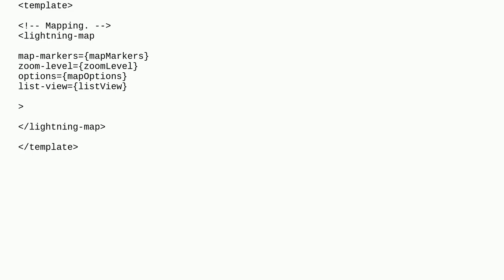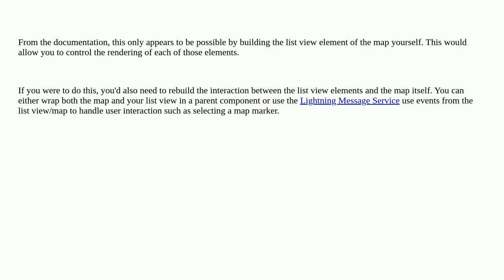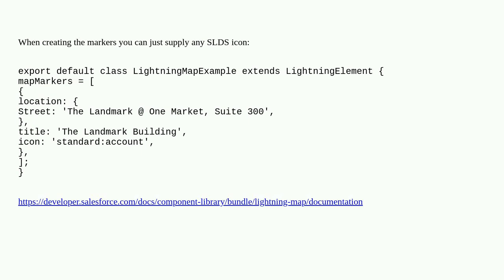Salesforce: How can I remove or change the icons from the listView field from the lightning-map?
How can I remove or change the icons from the listView field from the lightning-map?

A special thanks goes out to the awesome community

  lightning-web-components lightning-map